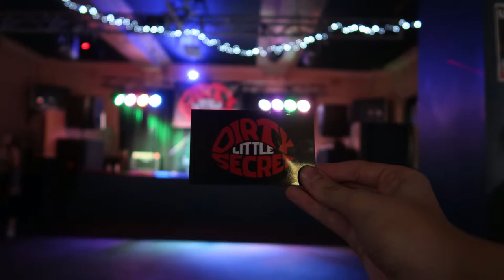Barracuda - Heart - LIVE! Cover by Dirty Little Secret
Our hard rocking band of musos are at it again giving it all for the love of music.. This is our take on Hearts epic song Barracuda..